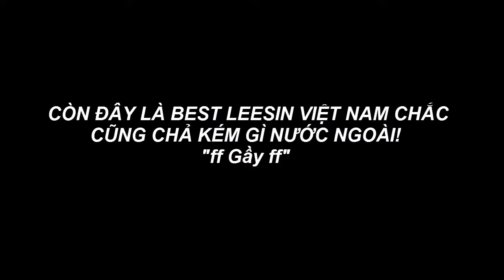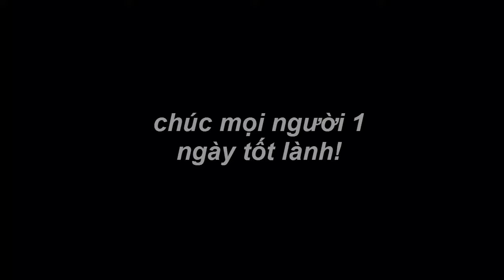Những Kỹ Năng Của Một Leesin Đẳng Cấp Thế Giới